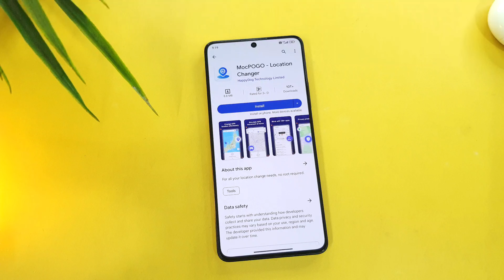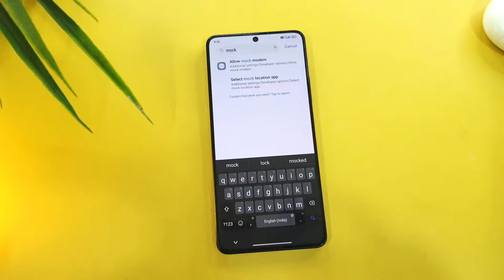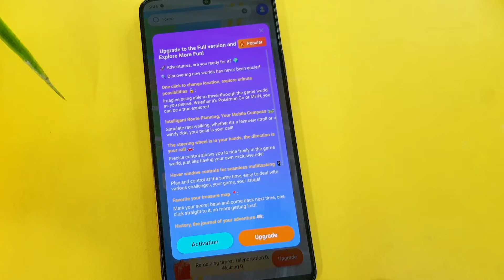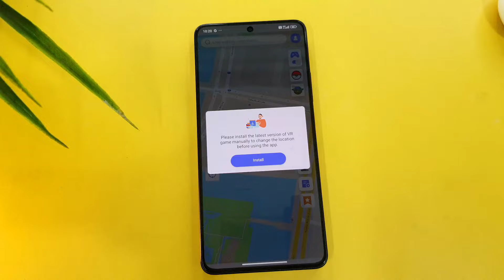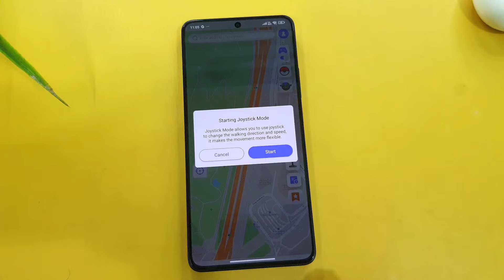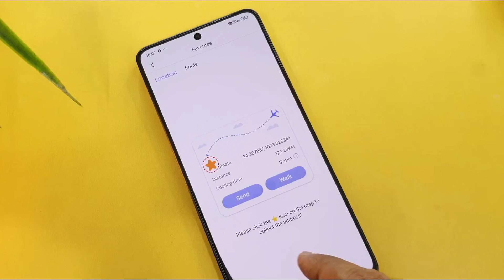No Root | Best Way to Change Location on Android without VPN in 2024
Here is the best app to change location on Android without root and no requires for VPN!